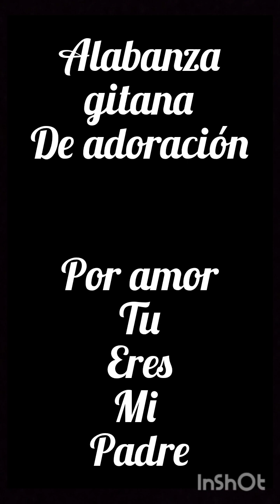alabanza gitana de adoración POR AMOR TU ERES MI PADRE